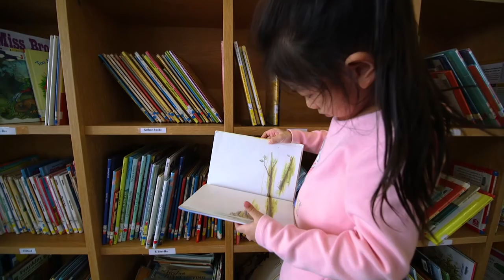The Students (Part 2)